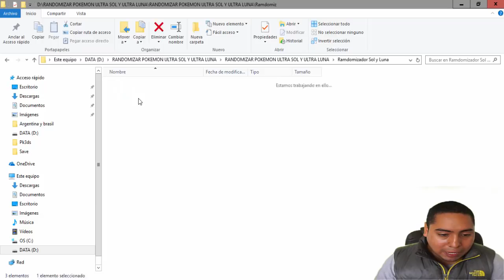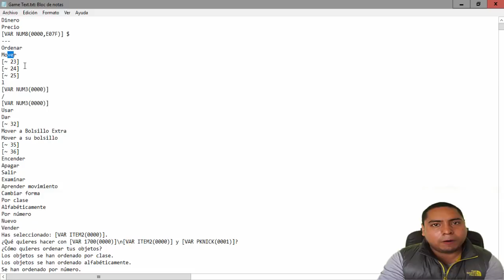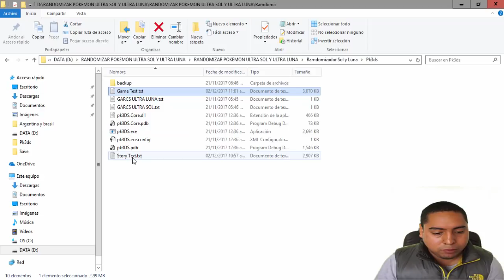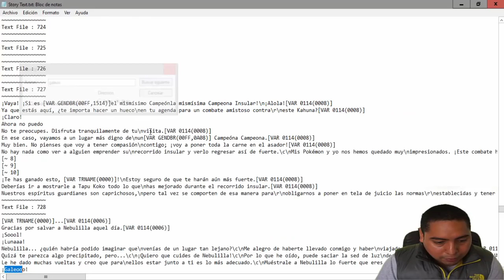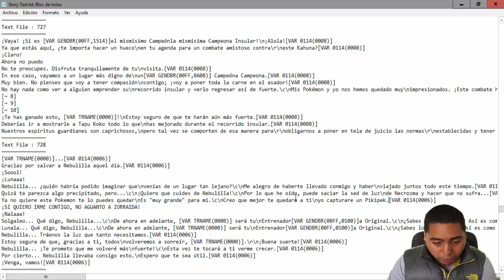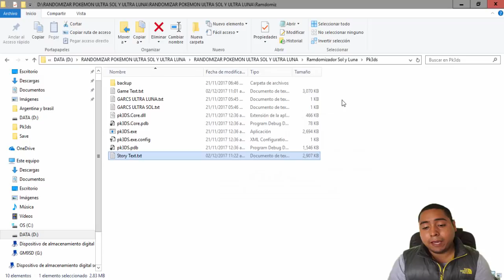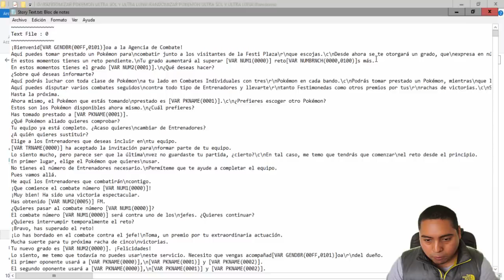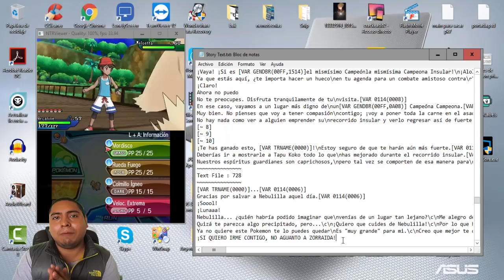[TUORIAL] RANDOMIZAR POKEMON ULTRA SOL Y ULTRA LUNA PARTE 2 : EDITAR TEXTOS | NINTENDO 3DS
🎮 BUENO BUENO TUTORIAL ESPERADO APARECE!! ESTA VEZ EN LA PARTE 2 DE LA GUIA DE COMO RANDOMIZAR POKEMON ULTRA SOL Y ULTRA LUNA VAMOS A EDITAR LOS TEXTOS Y/O NOMBRES DE PERSONAJES CORRESPONDIENTES PARA ASI MEJORAR NUESTRA VERSION DEL JUEGO!!

🎮  RECUERDEN QUE ESTE TUTORIAL SOLO ES PARA CONSOLAS CON CUSTOM FIRMWARE (HACKEADAS)